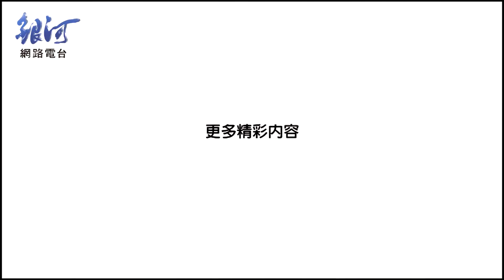林正 陳樂融‧銀河面對面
00:00 專訪林正精彩片段
01:01 從四個朋友單飛發片  感謝公司提供機會介紹自己喜歡的音樂
13:55 葛大為跨刀填詞「證明．無解」  解說歌詞卻變成數學小教室!!
20:49 十歲時媽媽因病去世  「To Mom」錄唱前才寫詞心情很掙扎
新輯結合數理背景，林正單飛唱作自己喜歡的音樂！
累積合輯『風箏』及四個朋友的經驗之後，林正單飛推出首張個人創作專輯『數學家』，將歌曲結合擅長的數理背景，真誠地唱作自己喜歡的音樂給大家聽.

《銀河星推薦》林正親自推薦：平行宇宙/回到開始的那一天/罐頭工廠/太空人漢姆/人工智慧